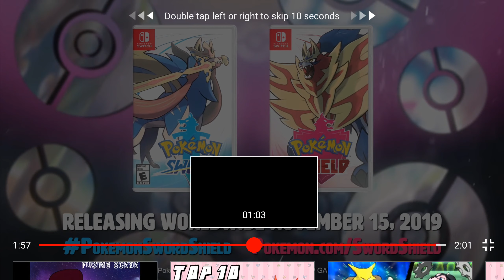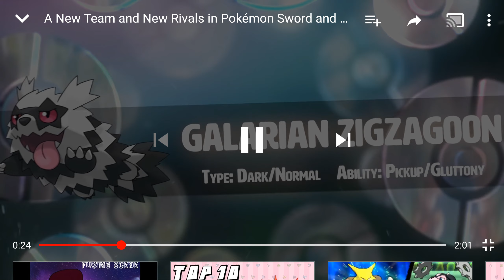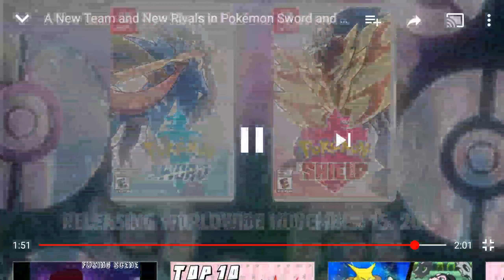It's getting hard to root for pokemon sword and sheild ( trailer reaction )